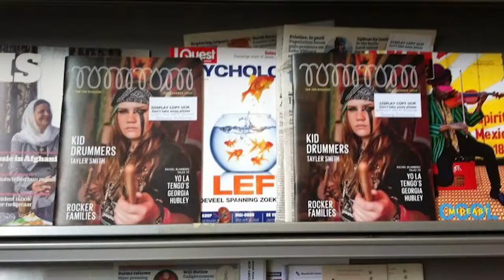Tom Tom Magazine Promo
Produced, Shot and Edited by Teale Failla

Tom Tom Magazine, the only magazine in the world about female drummers, is a print magazine, a website, facebook, twitter, events, and a community.

The footage from this video was shot at a Tom Tom Magazine Oral History of Female Drummers performance at MoMA PS1 in Queens, New York on Jan. 6, 2013. The performance included 6 drumset drummers, a drum machine programmer and a beatboxer playing throughout the museum. Click here for more info about the performance

Performers in the video in order of appearance: Chloe Saavedra, Kristin Mueller, Kiran Gandhi, Ashely "Say Wut?!" Moyer, and Mindy Abovitz.

Special thanks to Artbook, MoMA PS1, Retrofret Vintage Guitars, Avra Messe, and all the Tom Tom supporters out there.